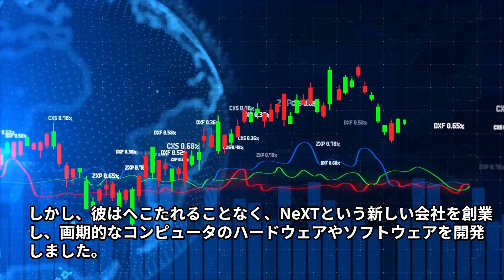スティーブジョブズの生涯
ナレーション原稿はChatGPTにより作成。
ナレーション原稿を元にVrewで動画を自動生成。
タイトルを手入力し、自動挿入された画像の変更や音声の微修正を行った。